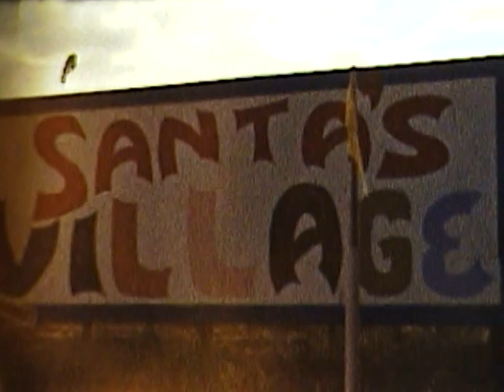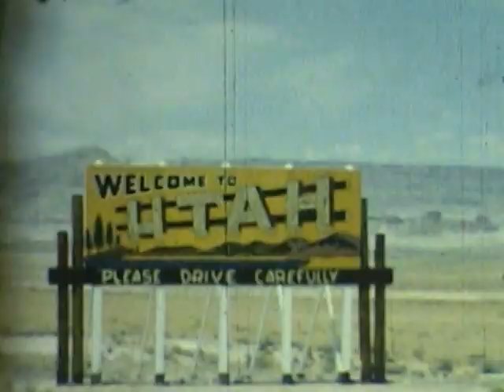Hillis Oldies Part 6